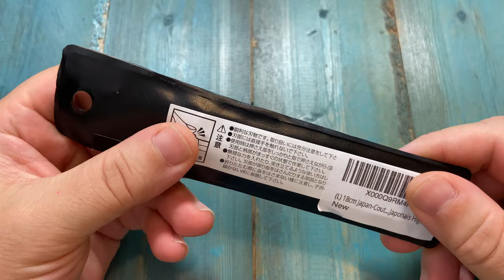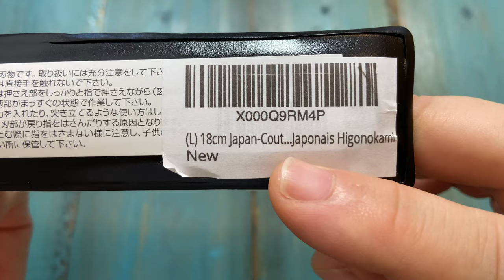NAVAJA HIGONOKAMI un cacho de la HISTORI JAPONESA | Navajas EDC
Hoy os traigo la navaja japonesa más famosa, se trata de la higonokami. Una navaja muy portable, ligera y gran cortadora. Una navaja EDC que nunca te defraudará y con la esencia de de los samuráis.